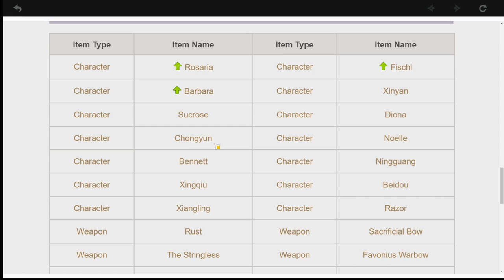QUICKEST ROSARIA PULL EVER! GENSHIN FUNTIMES: FIRST IMPRESSIONS ON ROSARIA'S KIT (NO 5 STAR WEAPONS)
Rosaria's kit is pretty fun, not sure whether to build her as Physical DPS, or Cryo SUPPORT yet.  Just some first thoughts on how I think Rosaria fares.